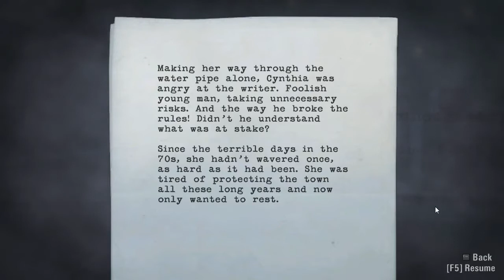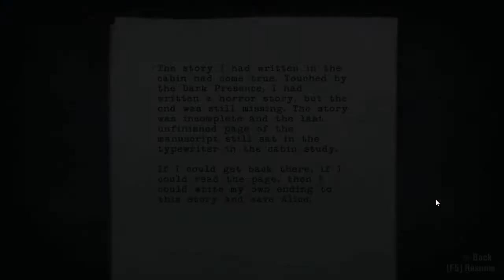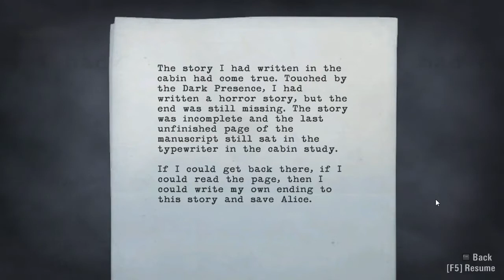Let's Play Alan Wake - Part 33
Part 33 of Let's Play Alan Wake.